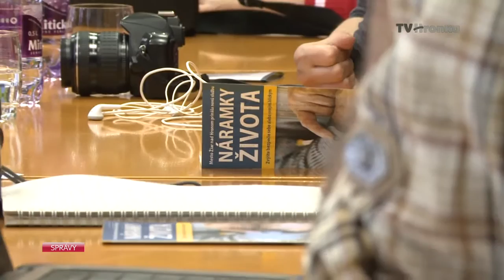Náramky môžu zachrániť život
Aj náramky môžu zachrániť život. Ide o novinku, ktorú pripravujú v Žiari nad Hronom. Je určená hlavne pre starších osamelých a zdravotne postihnutých ľudí. No zadarmo to nebude.